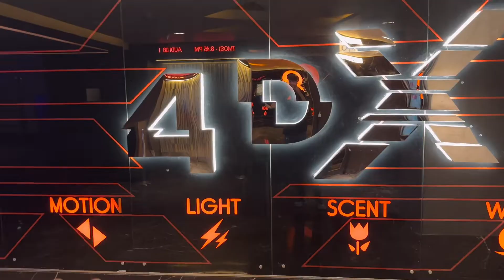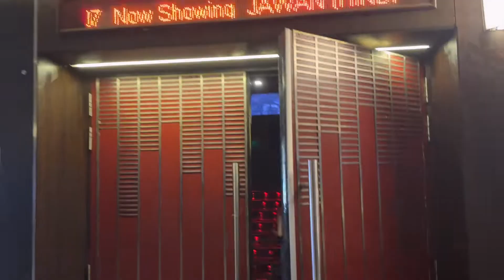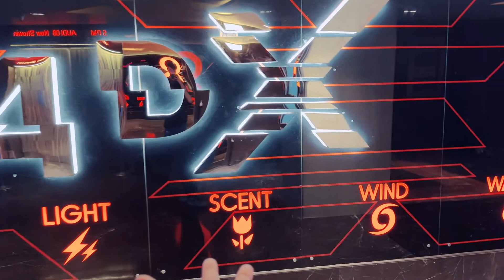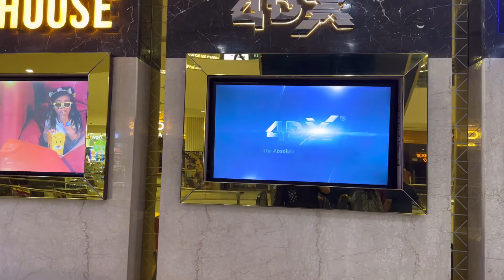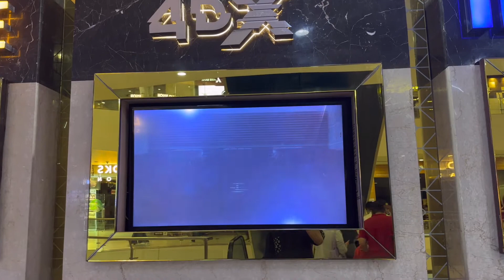4DX Cinema In Delhi-NCR | Best 4DX Movie Experience In Noida 😱| PVR Logix Mall Noida | Nibham Nagar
If you like Today's Vlog Then Please hit that "Like" button, Its Youtube Vlog Hope You Will Shower The Same Love & Respect As You Were Giving Me On Instagram/Facebook If Any One Has any Queries Then "Comment" down below, Drop your valuable Feedback In Comment Section (It's all yours) Your one share can make a big change for me, So please do "Share" & "Subscribe"